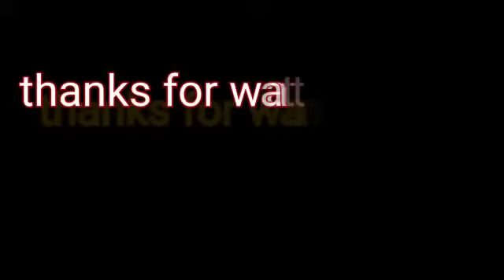Hanuman comady all videos sence funny videos comady radhe Krishna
Hanuman comady funnyvidose radhe Krishna comady
Hanuman comady in radhe Krishna
Hanuman comady in radhe Krishna all videos